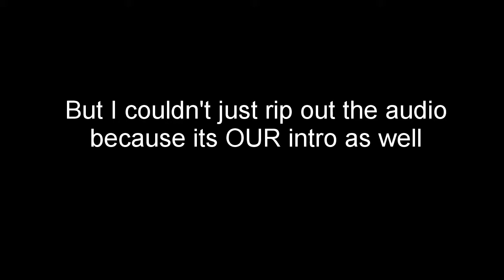Bakomon The story of Friendship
HEYO Dustin, Tyler, Couch play Bakumon together as a family.